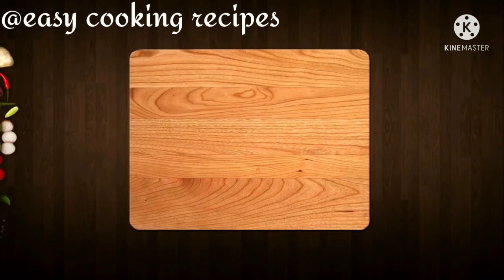Easy kanda poha recipe in 5 minutes ............@easy cooking recipes